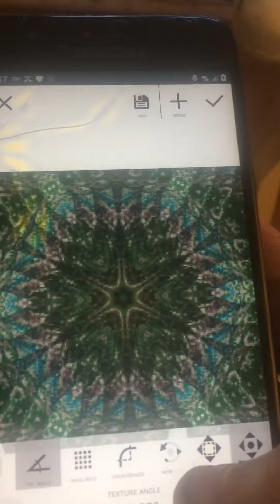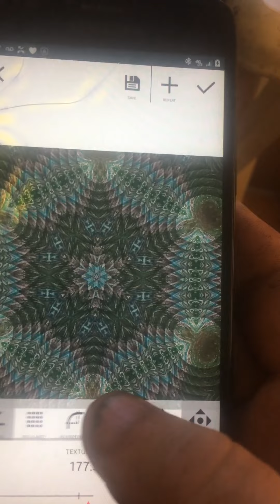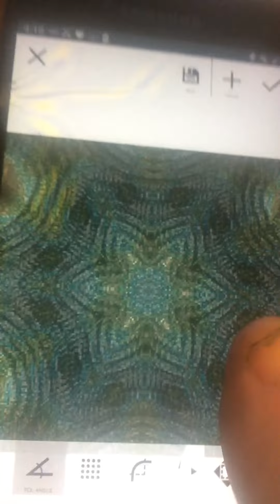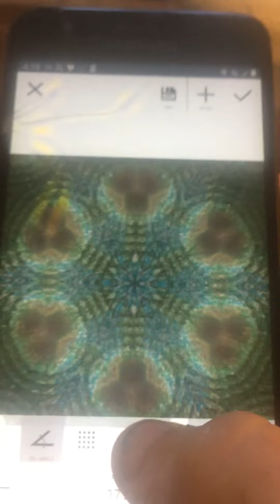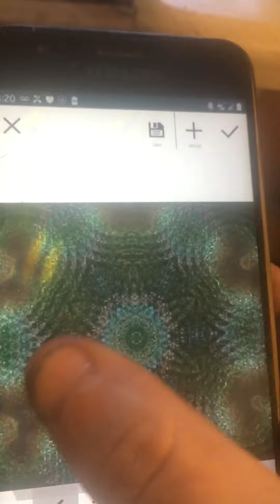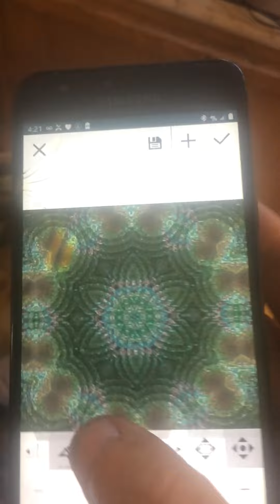Alpha Set: Prototype 004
If the last one was the intro...This one is close to the outro

Same mix Same background as before & this concludes the Alpha Set.

Once again big ups to the Widdler for putting a sageflow mix online

I’m still dialing in my technique if possible I’d like to capture the AV output from one device in one take with out having to record my thumb in the way of the graphics performance.

But it’s the best way for it to be captured for now on a low budget.

Once that is dialed in hit me up with some live mixes to add StreamFlowGraphics to.